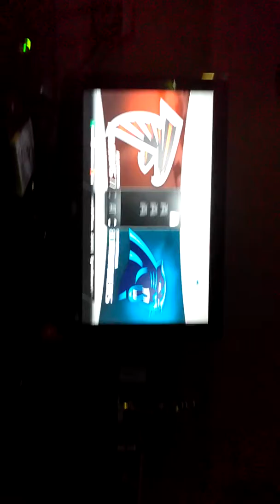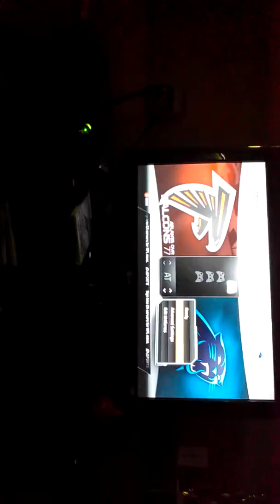First time playing Madden NFL 16